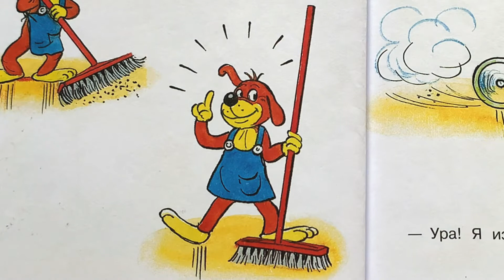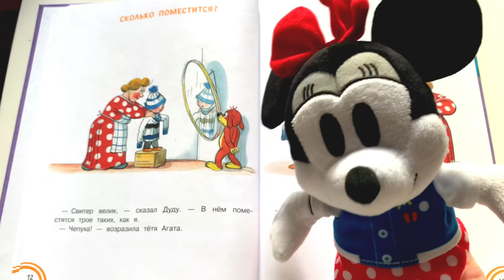Детские истории «Приключения Пифа» - читаем вслух. Г. Остер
Знаете ли вы, ребята, что когда ваши папы и мамы были маленькие, они хохотали с утра до вечера, стоило им только увидеть картинки про замечательного французского пса по имени Пиф.
Теперь ваша очередь. Пора вам познакомиться с этим хитрым, честным, добрым и находчивым шалопаем. А заодно и со всей его шумной компанией.
В этой книге «Все приключения Пифа» собраны маленькие весёлые истории про знаменитого пёсика Пифа — большого проказника с добрым сердцем. Пиф, его верный друг — мальчик по имени Дуду, и его недруг чёрный кот Геркулес давно стали любимыми героями ребят в разных странах. Великолепные, остроумные иллюстрации к этим забавным историям сделал известный художник В. Сутеев.

Пересказ с французского.
Литературно-художественное издание Для детей до 3-х лет.
Один из рассказов:

Стой! кто идёт?

— Пиф, — сказала тётя Агата, — никому не позволяй приближаться к чистому белью.

— Ага! — пробормотал Пиф. — Приближаются кошки.

— Стой! Кто идёт? — зарычал Пиф, хватая кошек за хвосты.

— Всё в порядке, тётя Агата. Я никому не позволил приблизиться.